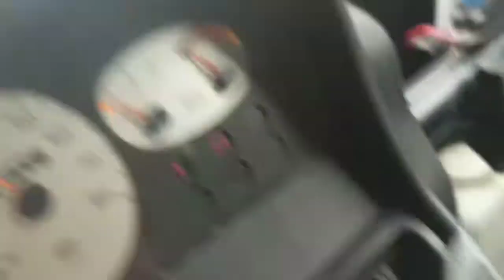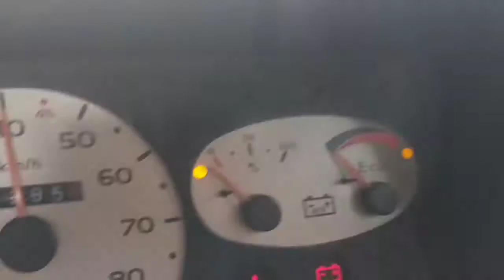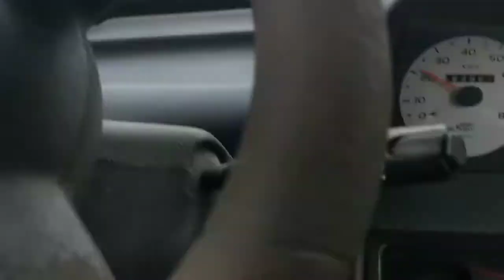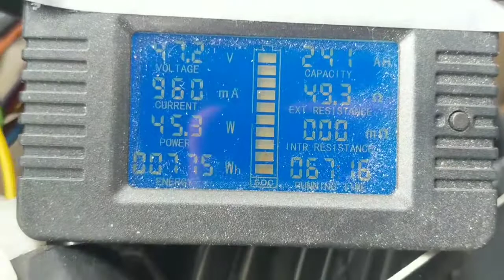Aixam Mega Truck: böse Getriebegeräusche im Leerlauf ?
ca 750 Wh für 12,8 km: je 179 Höhenmeter runter und rauf.